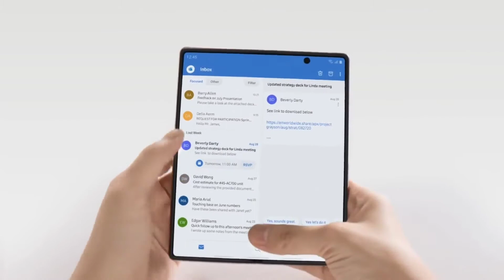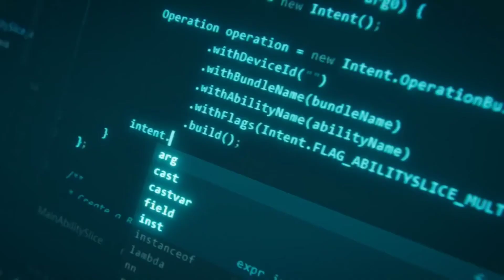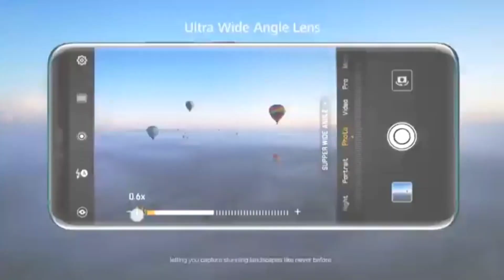HUAWEI MATE X2 - SAMSUNG DISPLAY?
Huawei Mate X2 is going to adopt BOE's inward folding display and not Samsung's